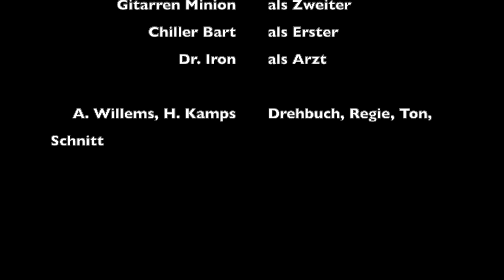Fünfter Sein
In der Fortbildung "Lesen macht kreativ! Lesekompetenzförderung mit Medien" haben Lehrer*innen Gedichte animiert.